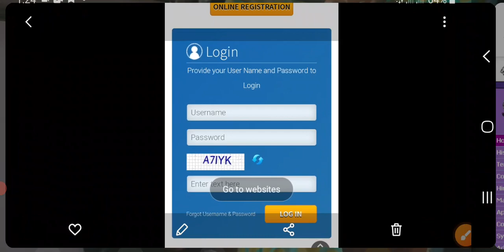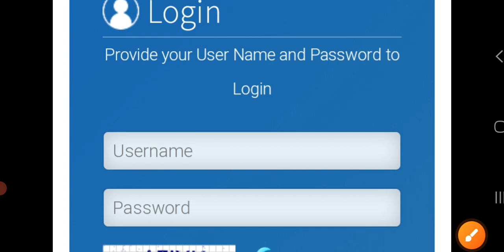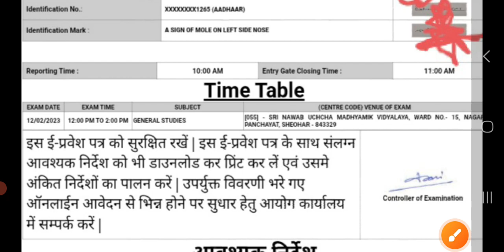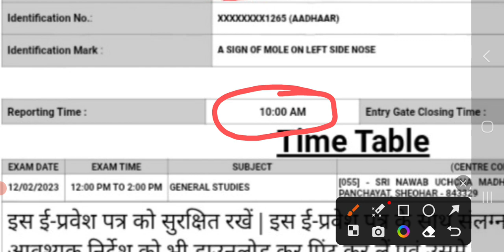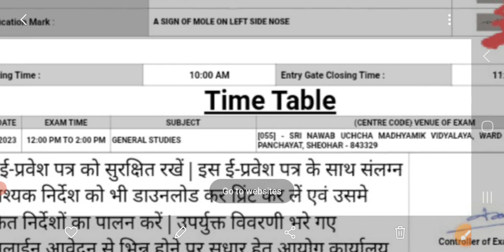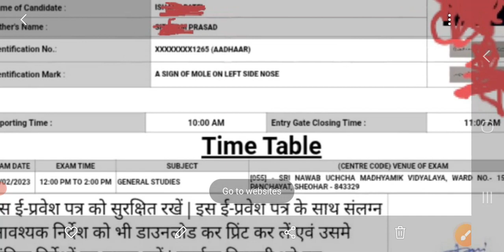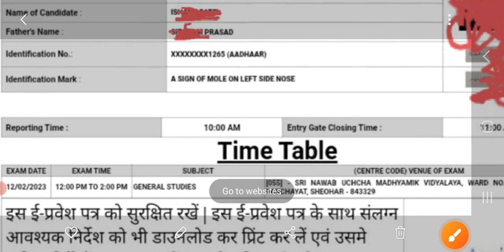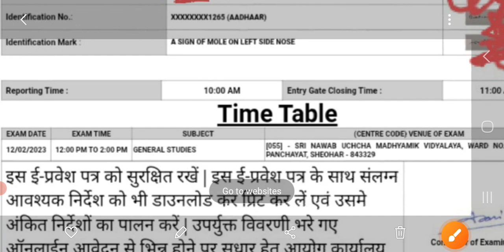68th Bpsc Exam admitcard out|Bpsc exam update|68th BPSC EXAM DATE ROLL OUT